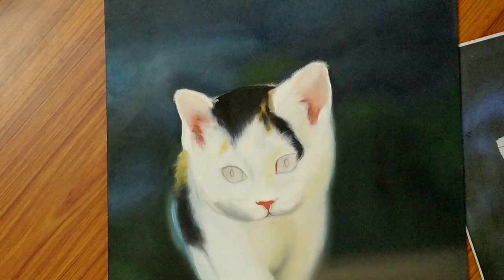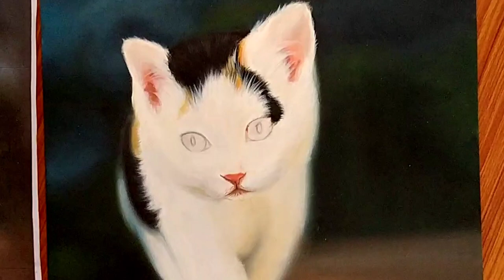oil color painting..''Little white kitten''😍| timelapse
A timelapse video of oil colors painting 😍i hope you'll like..😊